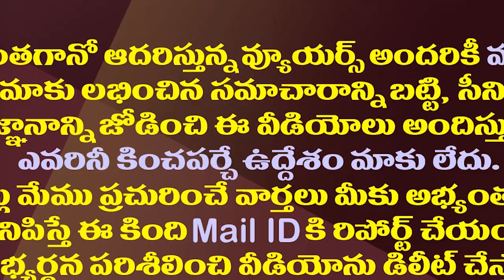టీడీపీతో పొత్తుకు వెంపర్లాట వెనుక పవన్ కొత్త ఎత్తు| Pawan Kalyan's Hidden Agenda Behind TDP Alliance